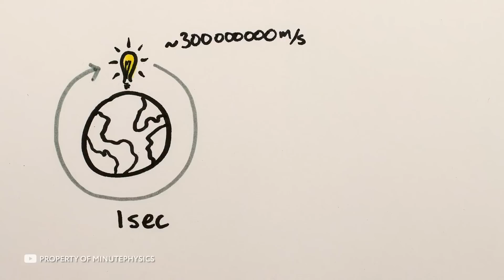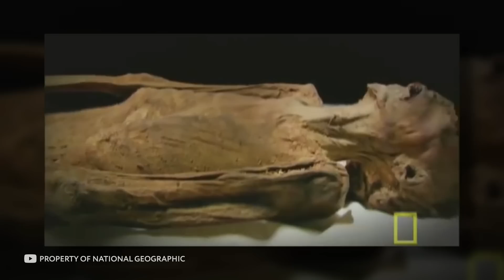التقطت الكاميرا شيء لم يكن يفترض لأحد رؤيته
شيئ ما تم تصويره بالقرب من الأهرامات ليس من المفترض ان يراه احد
موميائات غريبة, رسائل غامضة, اشكال هندسية رهيبة. ترك لنا المصريون حضارة غنية والغاز عديدة. ويبدوا احياناً ان لن نحلها. خاصة الأجسام الغير معروفة التي صورت وهي تطير فوق الأهرامات. هنا انفينيتي, وفي هذه الحلقة, سأخبركم عن اخر الاكتشافات, بالإضافة الى ظواهر غير مشروحة متعلقة بمصر! هيا بنا